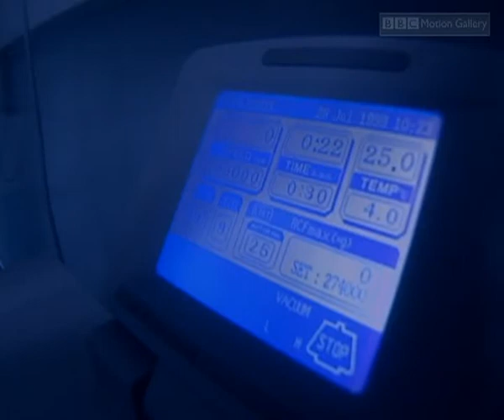Part 5 Shaping Humanity's Future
Weve changed the world tremendously in the process of our development.  And this has led the pace for development of new infections.  As weve changed the world, microbes have evolved and begun to fill ecological niches that werent there before.  So, were setting the stage for the emergence of more and more infections.  We are still trying to combat existing diseases.  AIDS has killed more than 20 million people.  Malaria still kills 2.7 million people a year.  The future of our species is uncertain.  But our skills are unparalleled. We know how to survive.  Now, we must add wisdom to that knowledge.